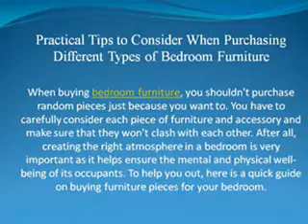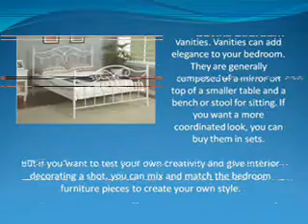Practical Tips to Consider When Purchasing Different Types of Bedroom Furniture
When buying bedroom furniture, you shouldn't purchase random pieces just because you want to.